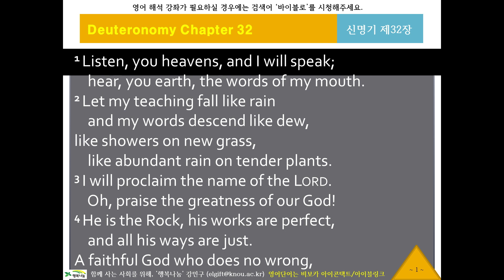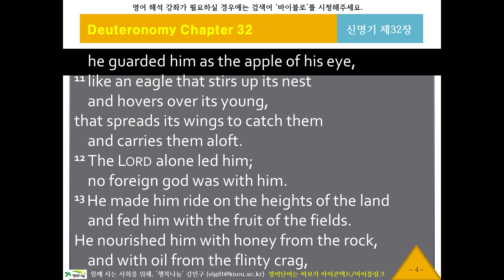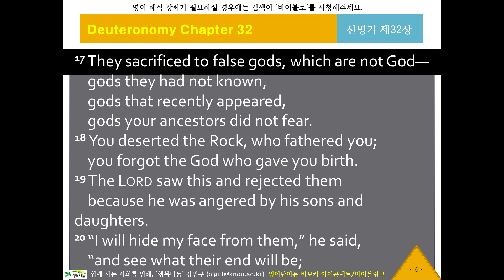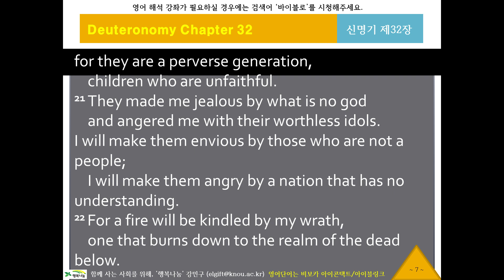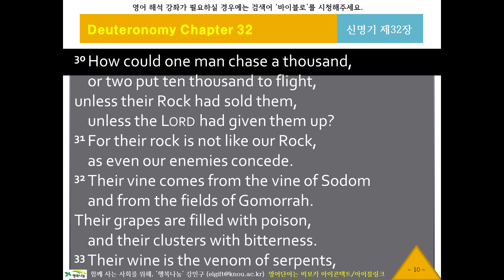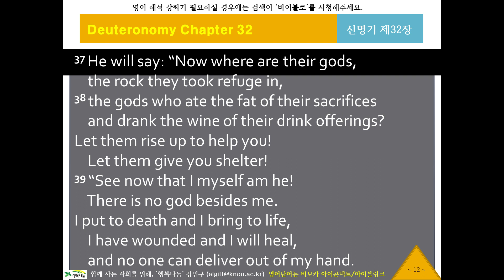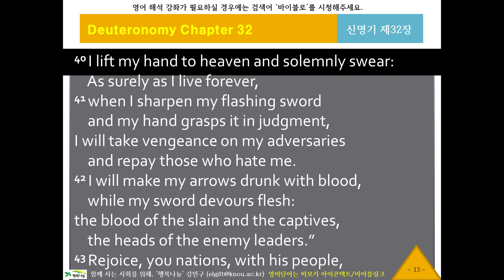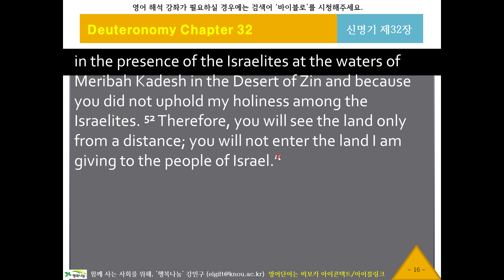NIV 영어 리스닝, 영어성경듣기 185 [뉴바이블로 NIV10532] 귀로 듣는 영어성경, 신명기32장, 영어딕테이션, 영어새도잉, 원어민영어듣기